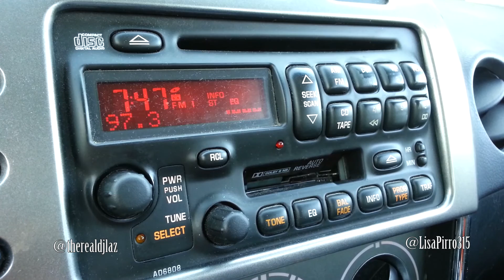Dj Laz Morning show